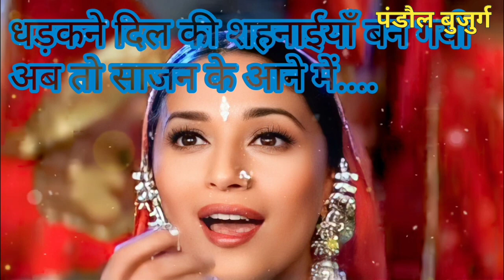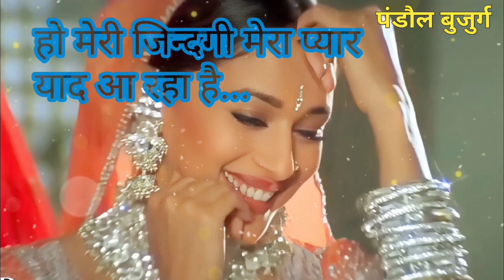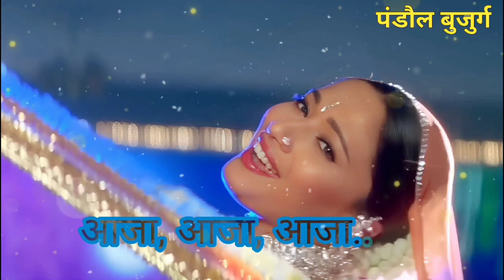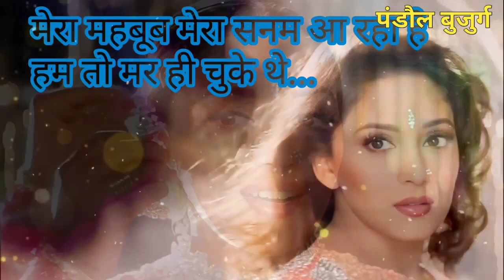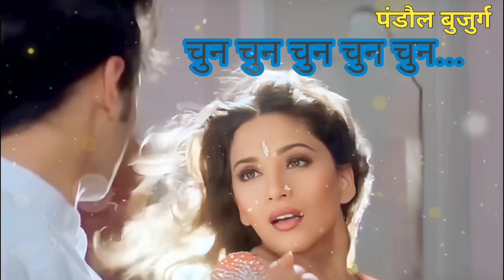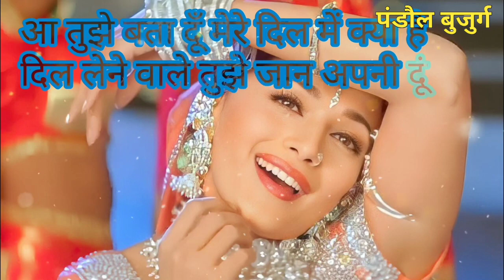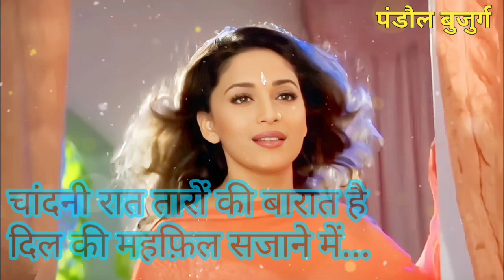Sajan sajan teri dulhan tujhko pukare aaja